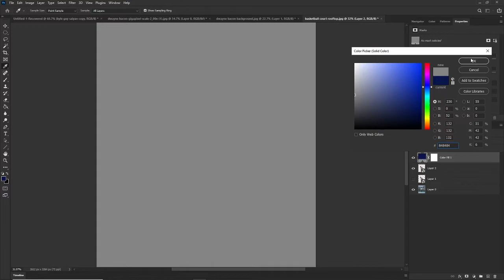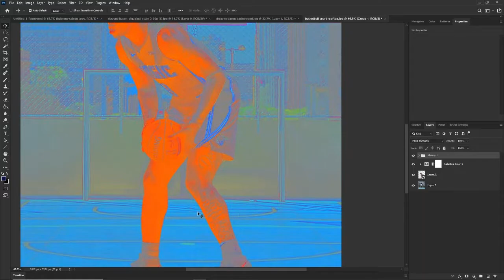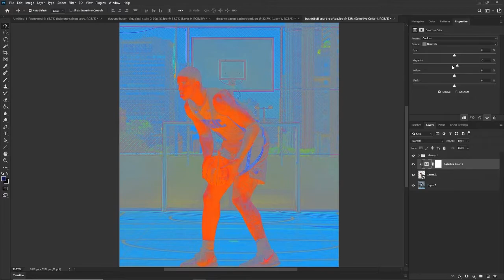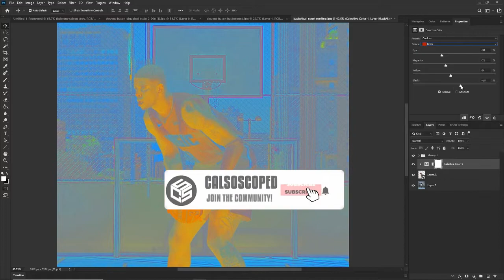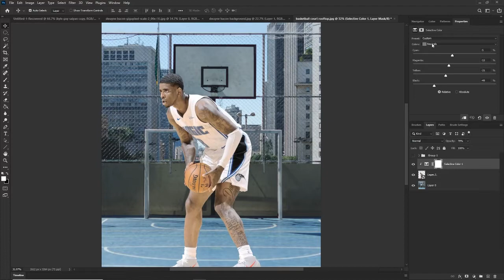Match Subjects to Scenes In Under 5 Minutes! | Photoshop Tutorial | Cal So Scoped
Lets get those subjects matched to your scenes in photoshop quickly and without any stress..ok? OKKK